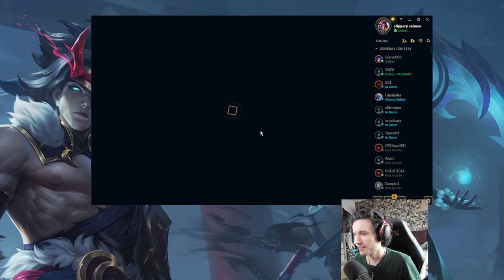Lulu si Tristana | Diana si Alex